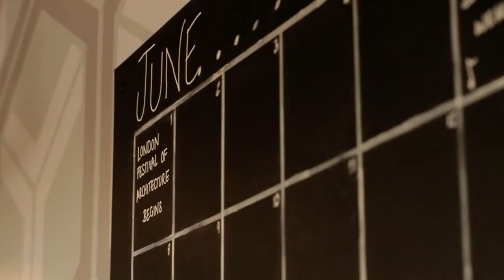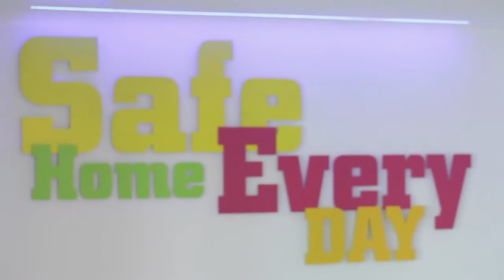The Carey Group - vision and mission statement video (via CIB)